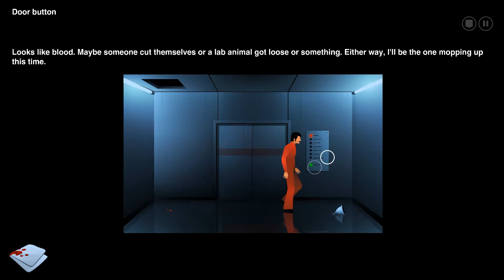The Silent Age végigjátszás: Egy visszautasíthatatlan ajánlat [1]